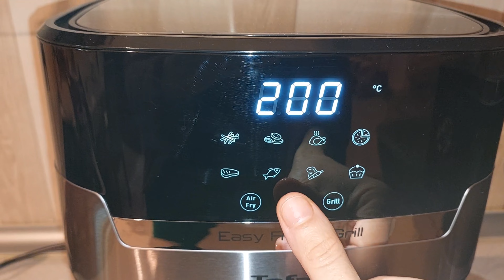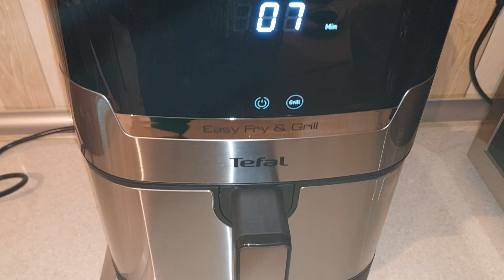Şirin Yumurtalı çörək resepti. Airfryer de səhər yeməyi.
Ərzaqlar :
Yumurta  - 2əd
Şəkər - 3x/q
Yağ -  1x/q
Süd - 3 x/q
Çörək - 6-7 əd